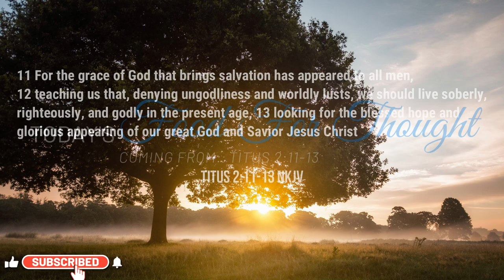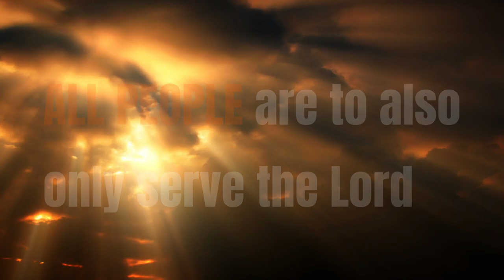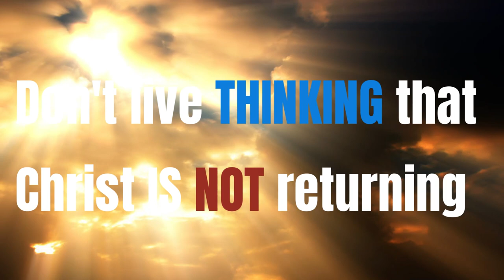The Way We Should Live | Titus 2:11-13 | Food For Thought